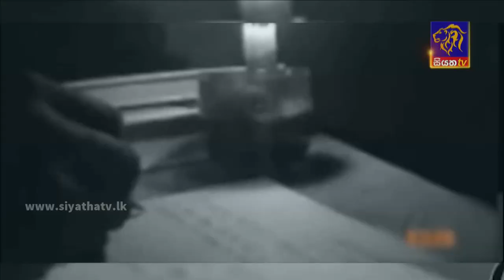Siyatha News | 06.00 AM | 26 - 11 - 2022